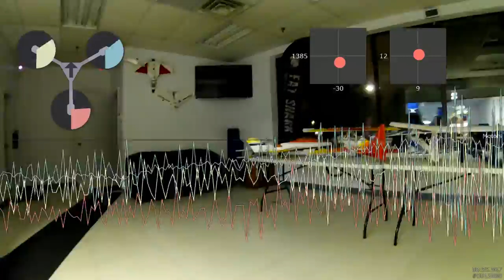Blackbox logger test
Testing the blackbox logger on an Afro Naze32 Rev.6 board. The logging was enabled to the dataflash. Post processing is done in Premiere and I used color chroma keying to add the recorded video of the logged data. I still have to figure out how some people add a PID table to similar recordings, till now I have not found any solution for that.
The video shows the inside of NGHobbies right before closing, the lights go off automatically on the main floor and on the display. Pretty cool eh? The video was recoded with a RunCam HD2